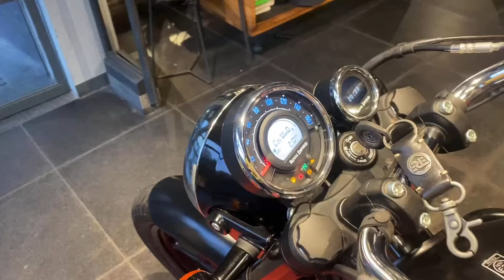Finally Maine Apni Dream Bike Khareed Hi Kiya 🥹